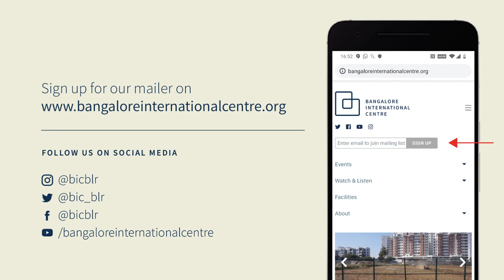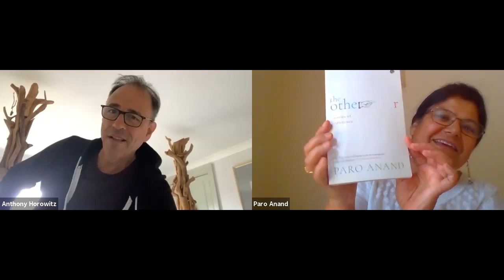Magpie Murders to Moonflower Murders - Anthony Horowitz in conversation with Paro Anand.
The highly acclaimed, delightfully entertaining Anthony Horowitz in an AMA with Paro Anand – about his children’s books, his adventures with Sherlock Holmes, James Bond, the estate of Agatha Christie, and the twists and turns in books like The Word is Murder, The Magpie Murders and the latest Moonflower Murders.

Presenting WorldLit.

WorldLit is the Bangalore Literature Festival’s digital literary platform bringing to you live stream sessions, video interviews and podcasts with leading international and Indian authors. This is being brought to audiences in collaboration with Bangalore International Centre.